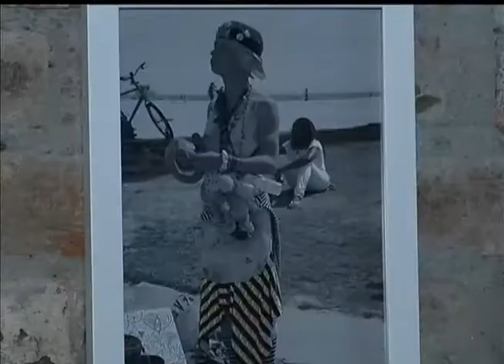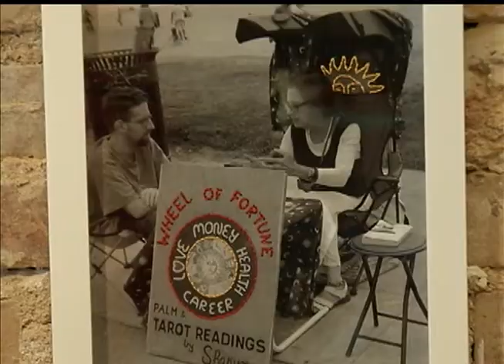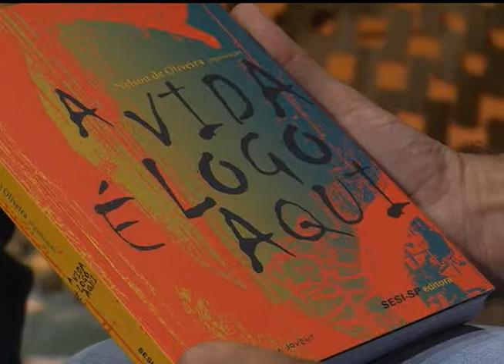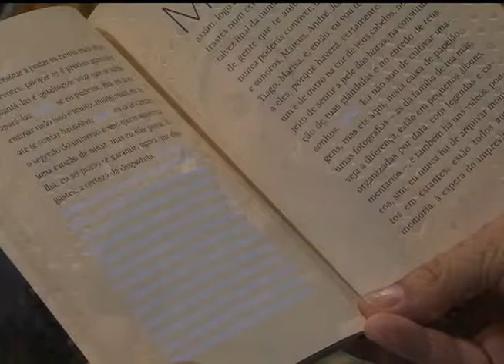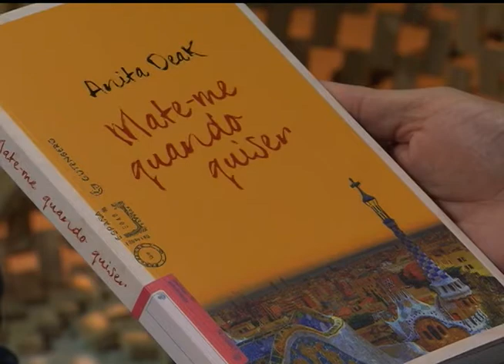Estação Cultura | TVE - 23/2/15